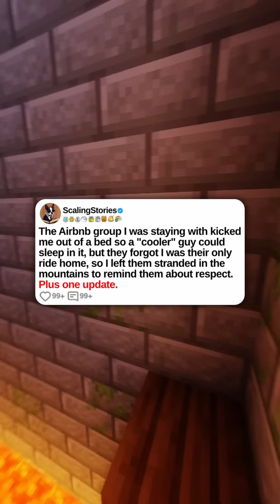The Airbnb Group I Was Staying With Kicked Me Out of a Bed... | Reddit Updates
u/Colton011000

0:00 Original Post
5:30 Update 1 Day Later

The Airbnb group I was staying with kicked me out of a bed so a "cooler" guy could sleep in it, but they forgot I was their only ride home, so I left them stranded in the mountains to remind them about respect. Plus one update.